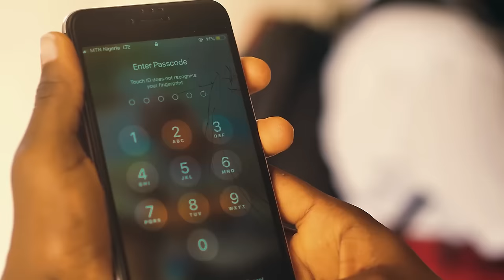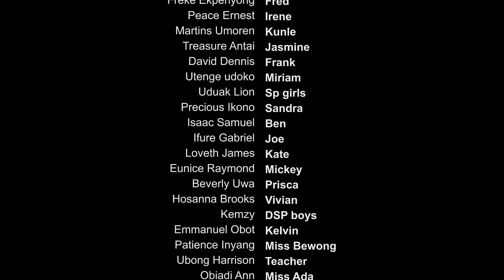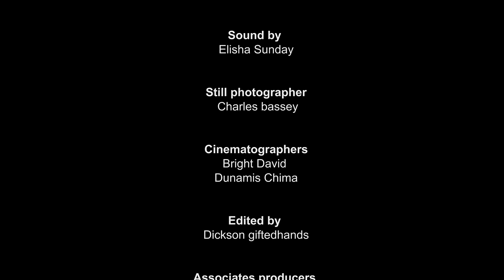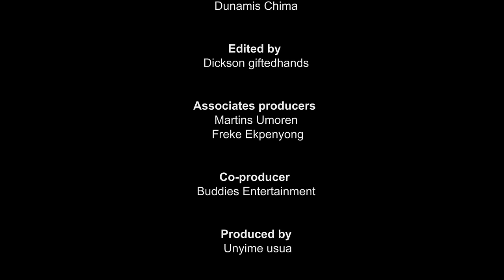SWEET SIXTEEN SEASON 2 | CHAPTER 2 | SWEET 16 | NEW HIGH SCHOOL TEENS DRAMA 2024 SERIES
Chapter 2 of the Sweet sixteen season 2 Lisa and Davis gushes over each other, Fred is left in a delima